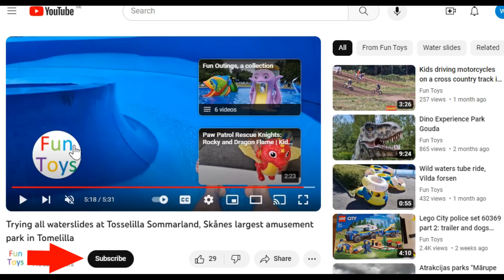Lego City police car+ trailer set 60369 including dogs training equipment | Kid building and playing